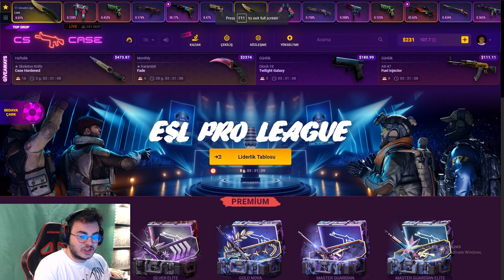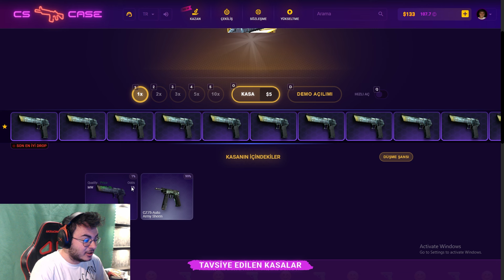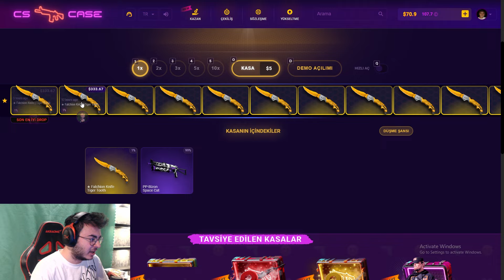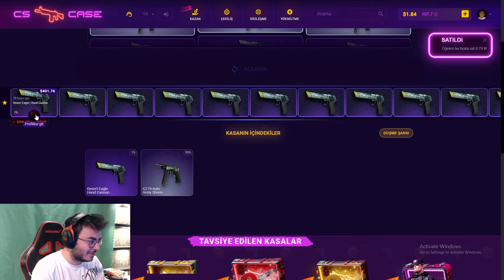SÜREKLİ 10'a KATLATAN %10 KASASINI AÇTIM !! - ( Cscase Promo Code )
💥 CSCASE PROMO CODE - berkay

CSCASE
CSCase promo code
CSCase affilates link
CSCase bonus link
CSCase promo code 2024
CSCase case opening
CSCase new code
CSCase new bonus code

Burayı okumayı unutma !
Bu video ''Youtube Eğlence İçeriği'' olarak üretilmiş olup ;
*Video sadece 18+ yaş kitlesinin izlemesi önerilir
*Videoda ki normal kullanıcı içeriklerinin dışındaki bazı içerikler ücretli reklam , anlaşmalı reklam veya sponsor içeriği olabilmektedir. Buna karşın kendinizi riske atabilecek , hayatınızda , psikolojinizde sıkıntılar oluşturabilecek eylemlere girmemeniz ve bu eylemleri sadece eğlence olarak yapmanız tavsiye edilir.